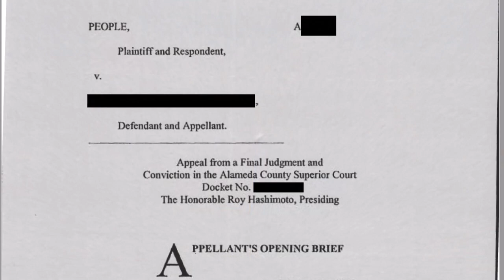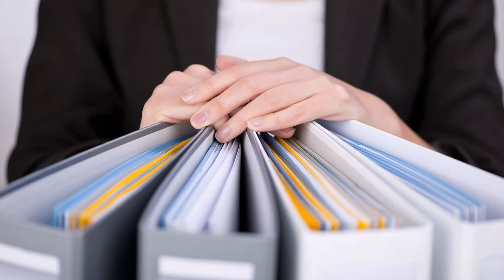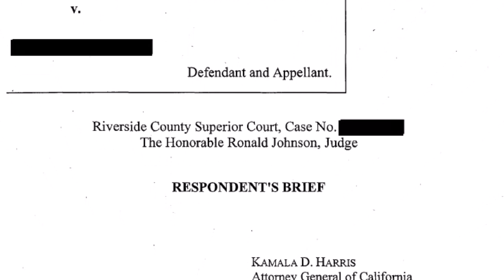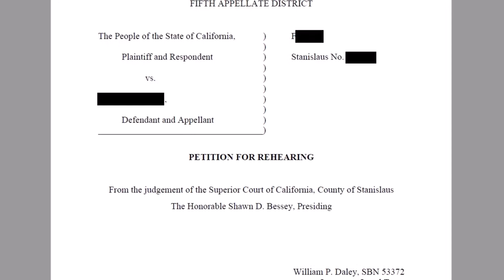Successful Appeals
THE INNOCENCE LEGAL TEAM PRESENTS SUCCESSFUL APPEALS

If you or a loved one has recently suffered a felony conviction, time is of the essence.

The Innocence Legal Team is one of California’s top felony appellate firms. We have long experience in successfully obtaining conviction reversals on appeal.

An appeal is very different from a trial because there is no jury and no new evidence can be presented. The appellate court can only review errors contained in the record on appeal, which is one reason a motion for a new trial is so important.

The Court of Appeal determines if a legal error was committed that caused prejudice to your case. If the finding is in your favor, a new trial is warranted. The Court of Appeal does not decide if the jury made a mistake of fact in deciding your guilt. This is a common misunderstanding by the public.

The appellate case will be decided by a three-judge panel, primarily based on written documents called briefs that have been filed by your team of attorneys and the prosecutors.

The attorney handling this part of your case must have excellent research and writing skills as well as the ability to carefully select and frame the most powerful and convincing issues.

Even though an oral argument may be presented before the decision is rendered, the appellate judges often have already come to a tentative decision based on the written briefs. This is why it’s so important that the briefs be of top quality.

An appeal is a multi-step process that can take several months or even years. Your team will obtain and thoroughly review the transcript of your tria,l which is your record on appeal.

The attorney will also review the trial court’s files and all relevant exhibits that were introduced at trial to determine if the record on appeal is complete. This ensures the Court of Appeal has everything it needs. If anything is missing, the appellate attorney will move to augment the record on appeal and ensure that the missing material is sent up from the Trial Court to the Court of Appeal.

The opening brief is prepared and filed once the complete record is on file with the Court of Appeal. This is the key document in an appeal. It persuasively sets forth the issues on appeal supported by arguments and legal authority along with succinct factual and procedural summaries of the case. The prosecution then has an opportunity to file a respondent’s brief that addresses the issues raised in defendant’s opening brief. After reviewing the respondent’s brief, your attorney can file a reply brief to rebut the prosecution’s arguments. After the briefing stage is complete, the Court of Appeal reviews the briefs along with the record on appeal.

The parties may then request oral argument. The presentation of the argument takes place in front of the three judge panel that will decide the case.

Once the case is finally submitted to the Court of Appeal the decision usually follows within 90 days, but it can take longer.

Should the decision be against the defendant, a petition for a rehearing may be filed to address errors of logic or law. If rehearing is denied, a petition for review can be filed with the California Supreme Court within a given timeframe. If that fails, there is still the possibility of federal court review if there are federal or constitutional issues.

The Innocence Legal Team provides expert representation on all post-conviction matters.

If you have suffered a conviction, we can help.